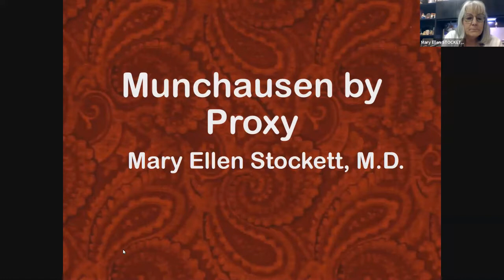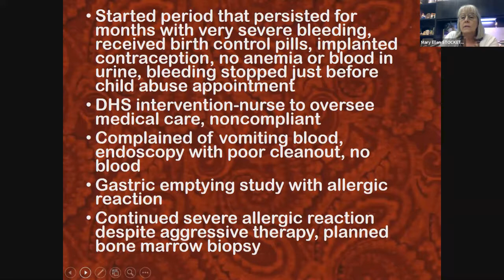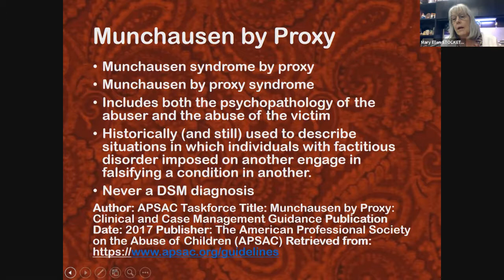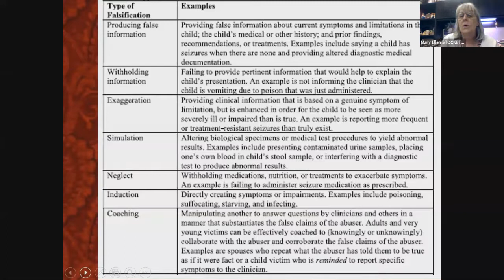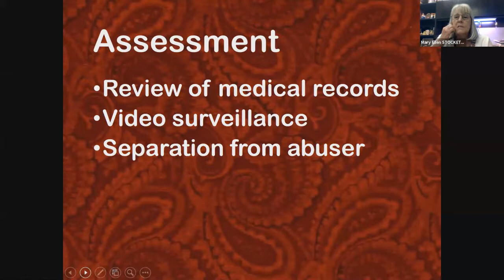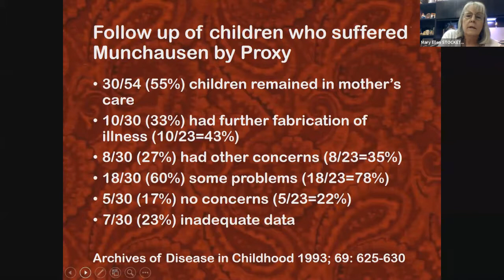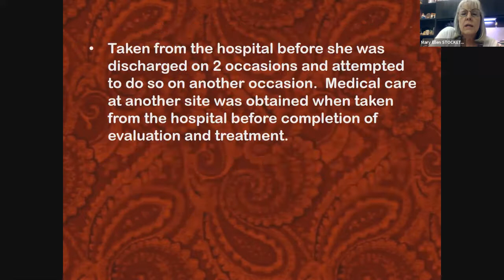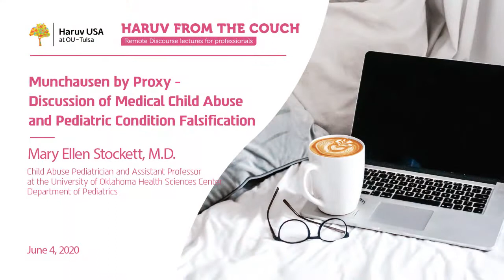.Munchausen by Proxy - Mary Ellen Stockett, M.D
Munchausen by Proxy - Discussion of Medical Child Abuse and Pediatric Condition Falsification by Mary Ellen Stockett, M.D. (Child Abuse Pediatrician and Assistant Professor at the University of Oklahoma Health Sciences Center Department of Pediatrics).